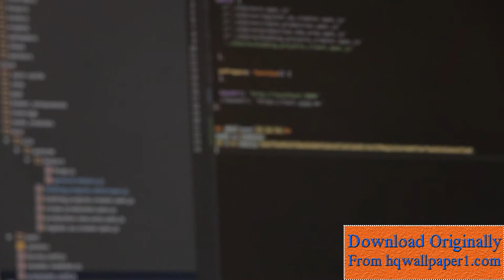Programming Stock Video